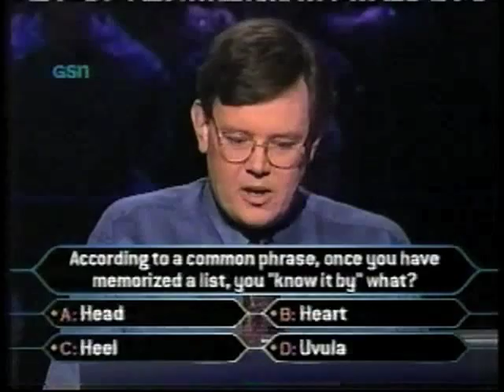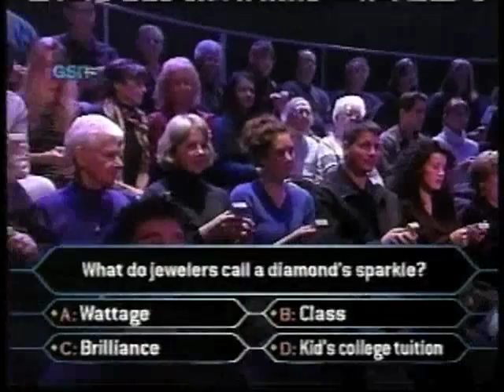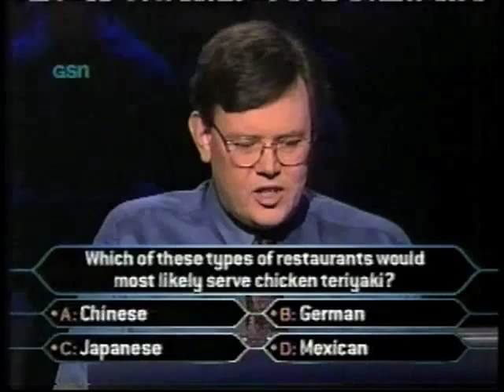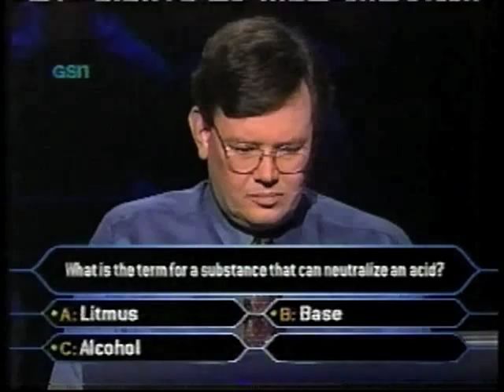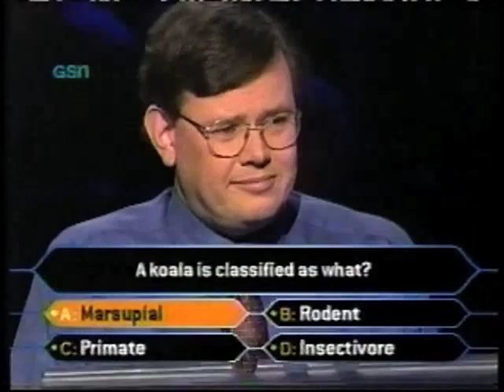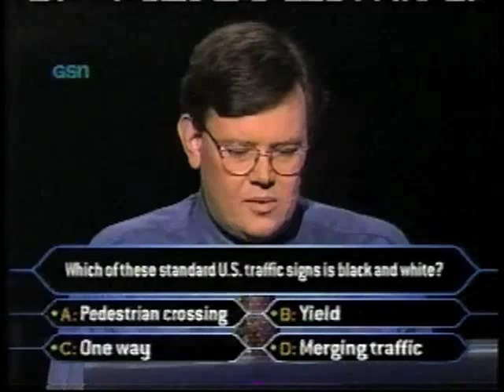Henry Olsen on primetime Who Wants to be a Millionaire part 1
Note- This run features the EASIEST upper tier question EVER.

Henry Olsen, goes for the Million on a 2001 episode of Who Wants to be a Millionaire